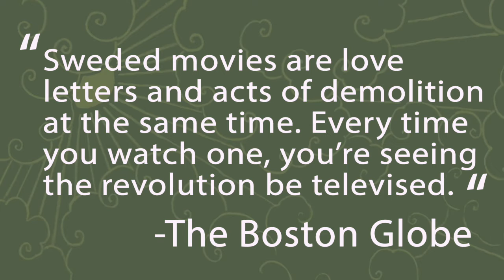Sweded Films Saving Cinemas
The Sweded Film Festival is the only movie created by movie lovers, for movie lovers. Homemade homages to famous films come together in one feature-length movie, created to support local cinemas across the country closed by COVID-19.

Watch now at rowhouse.online/sweded